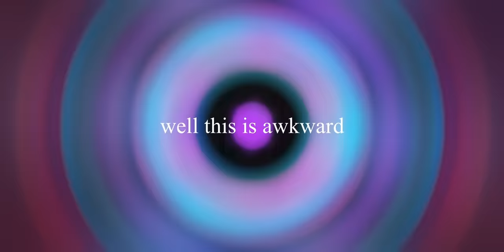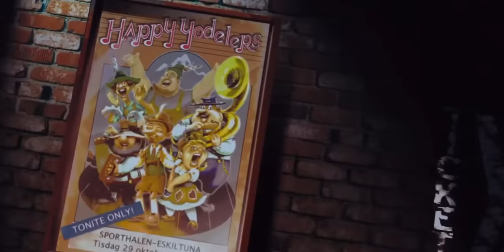Hoodwinked is a movie.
Today we sat down and watched Hoodwinked! which is one of the movies of all time. When recipes go missing in the fairytale world, Little Red Riding Hood and her friends have to solve the mystery of who is stealing them. It's like Knifes Out but better. Will Chief Grizzy commit war crimes? Is Boingo sus? Why does Granny Puckett have so much swag? Watch our reaction to find out...

❯ In this video:
Jude

Hoodwinked - 2005
Grizzly (Xzibit) and Stork (Anthony Anderson) are critter cops who are investigating a disturbance of the peace at between Granny (Glenn Close), her granddaughter Little Red Riding Hood (Anne Hathaway), a Big Bad Wolf (Patrick Warburton) and a Woodsman (James Belushi). As the duo interviews the parties involved they suspect Granny is not as helpless as she lets on, Red has hidden motives, Wolf is not much of a predator and the Woodsman might be as dense as the tress he cuts down.